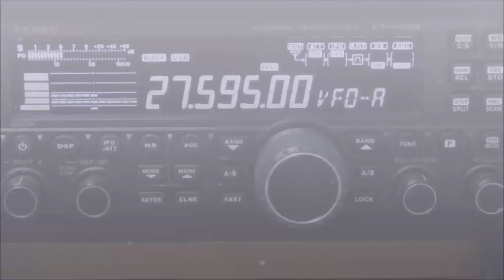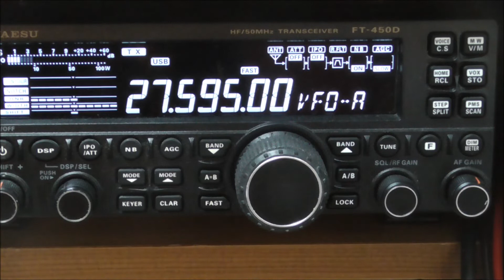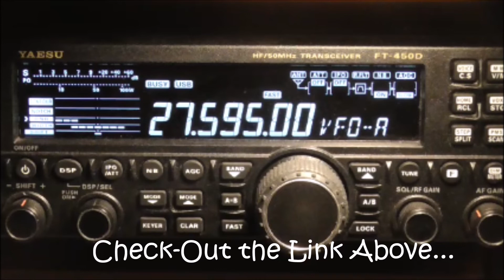Yaesu FT450D ~ 108XX002~ Xmas Day 11m.Band Radio Contact ~ The MotherLand ~ Scotland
A Bit Fragmented due to SD Card issues.
14SW007 is from 1:41:41 to 1:50:45